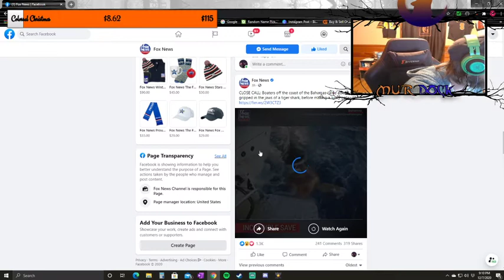Mondays w/ Murdock! Ep.4 Season 2. COVID-19 Talk and More